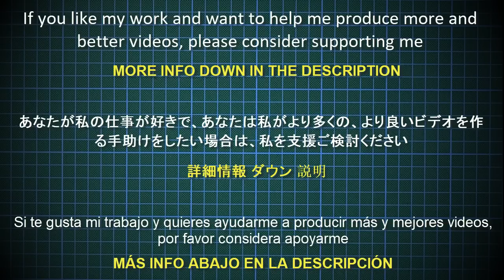ORIGAMI PRAYING MANTIS TUTORIAL (Satoshi Kamiya) PART 5 折り紙 カマキリ Insects Mantis Religiosa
Cómo hacer una Mantis religiosa en origami (Parte 5)

◆ Papel recomendado: papel seda: 50 x 50 cm